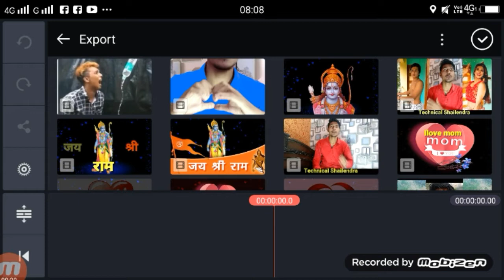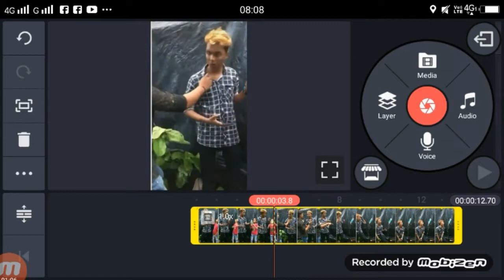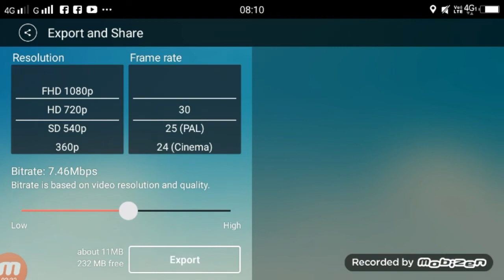tik tok viral video tutorial in hindi | tik tok editing tutorial-Kinemaster | Technical Shailendra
Apps

►your question